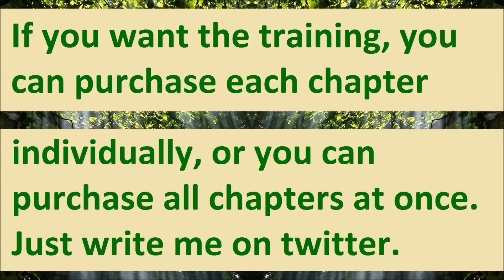Crypto Training Chapter 1. Recognize ending of down trend